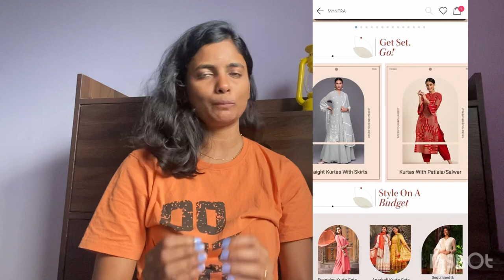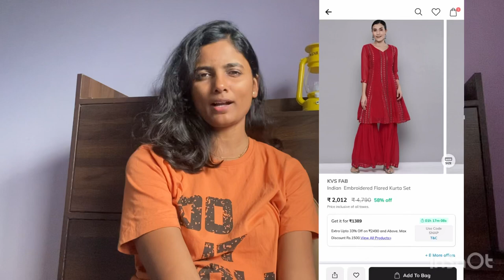Shaadi Preparations✨/ Foot SPA, Facial, Shopping outfits for wedding / Trying new makeup/ Makeup kit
Shaadi Preparations/ Outfits for Haldi and Sangeet/ Grooming and more

Haldi dress

Sangeet dress